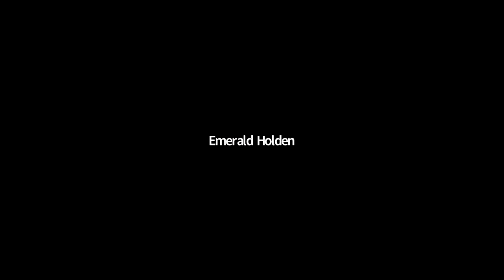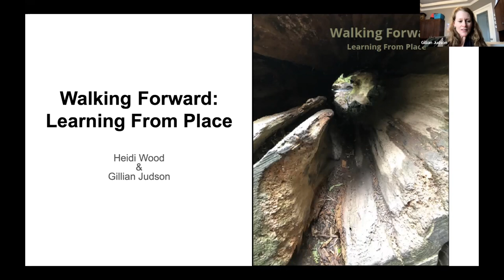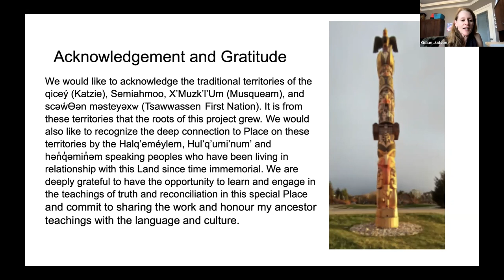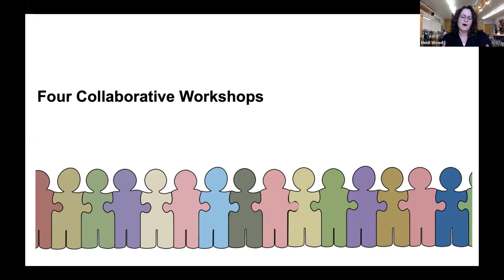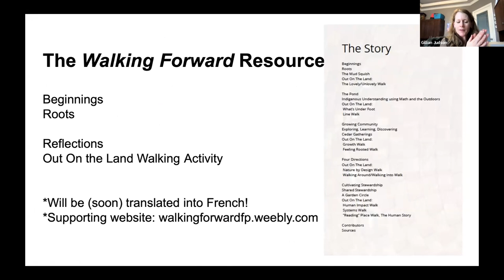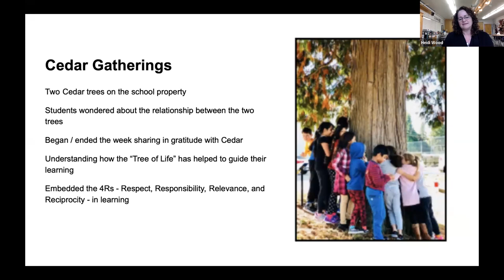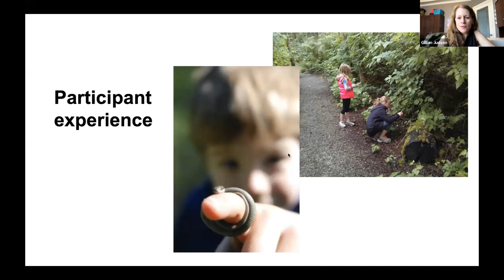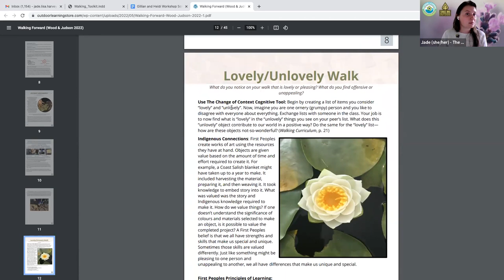Walking Forward: Indigenous Perspectives in Learning from Place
In this virtual workshop Gillian Judson (imaginED) and Heidi Wood (NOIIE) introduce a new resource for imaginative, Place-centered and Indigenous Education. Walking Forward: Learning from Place interweaves First People’s Principles of Learning (FPPL), Imaginative Ecological Education (IEE), and teacher inquiry. This resource applies an Indigenous lens to The Walking Curriculum (TWC), reframing the first 30 walks in TWC in ways that connect to the nine FPPL.